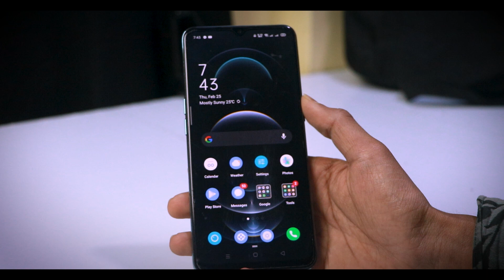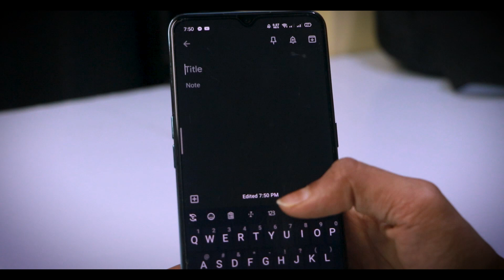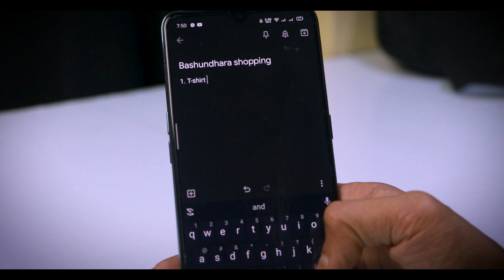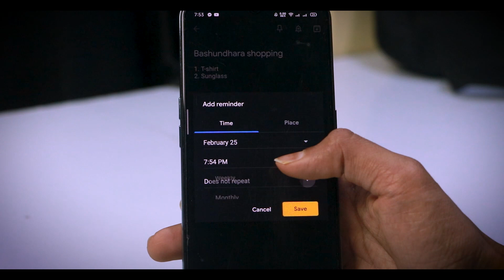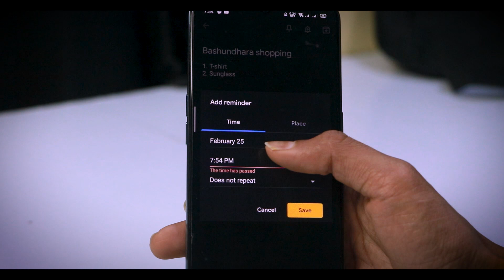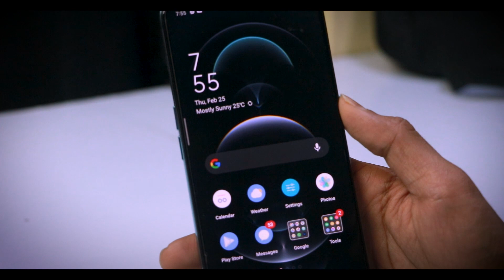ফোন ভুলে যাওয়া সব কথা মনে করিয়ে দেবে 100% গ্যারান্টি | Android Mobile Secret Trick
ফোন ভুলে যাওয়া সব কথা মনে করিয়ে দেবে 100% গ্যারান্টি | Android Mobile Secret Trick | ‎@Techno Dipu

🌐 Follow Us-